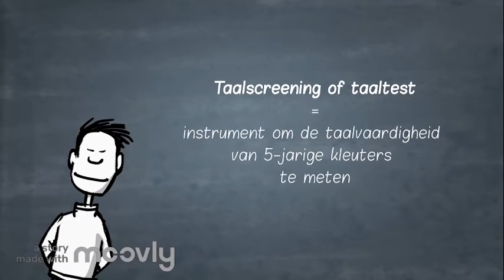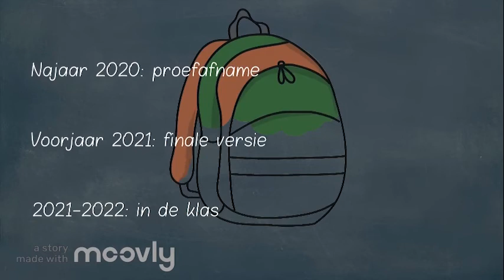Explainer taaltest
De taaltest voor kleuters: wat is het?